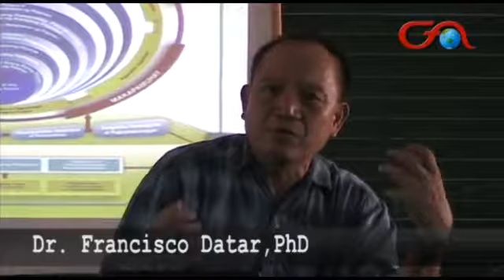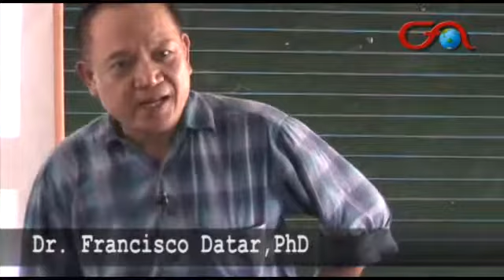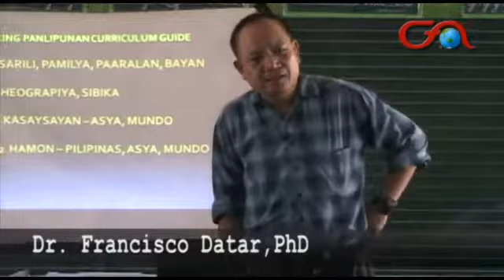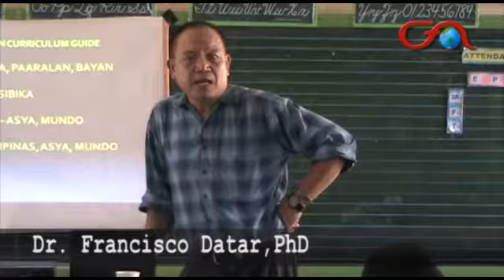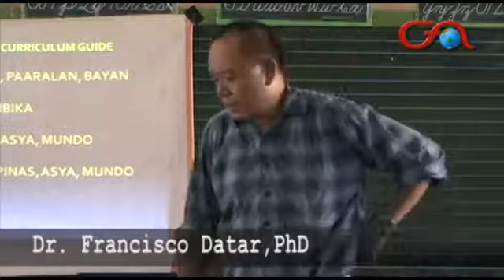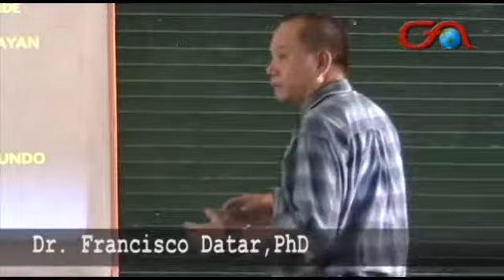Mulat Likha Araling Panlipunan: Establishing Identities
Mulat Likha Video Araling Panlipunan: Establishing Identities with  anthropologist/human biologist who has done extensive fieldwork in Batanes, specifically the Batan island. He started photo-documenting the Ivatan culture during the "dekey a rayum" (little summer) of 1984 and hopes to continue doing it. Dr. Datar serves as Associate Professor and Chair of the Department of Anthropology, University of the Philippines in Diliman, Quezon City.